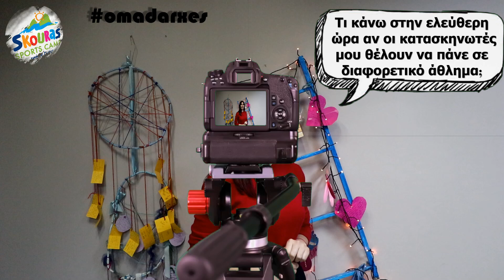Skouras Camp | Q & A ομαδαρχών - Συμβουλές στους νέους ομαδάρχες!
Q & A ομαδαρχών - Συμβουλές στους νέους ομαδάρχες